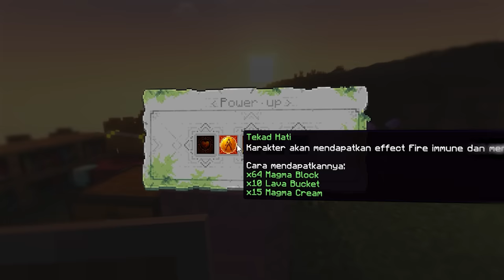100 Hari di Minecraft Sebagai Wiro Sableng 🔥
Wiro terlahir dengan nama Wira Saksana yang sejak bayi telah digembleng oleh gurunya yang terkenal di dunia persilatan dengan nama Sinto Gendeng. Wiro adalah seorang pendekar dengan senjata Kapak Maut Naga Geni 212 dan memiliki rajah "212" di dadanya. Wiro memiliki banyak kesaktian yang diperoleh dari berbagai guru selama petualangannya di dunia persilatan.

Mabar ?